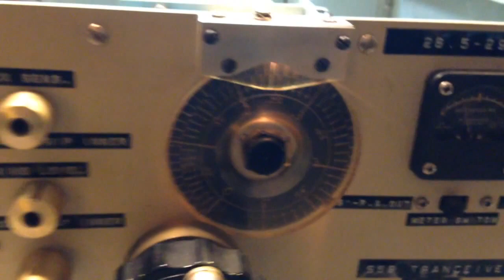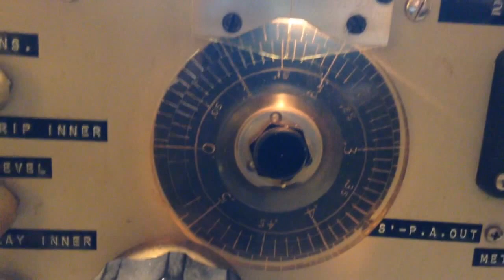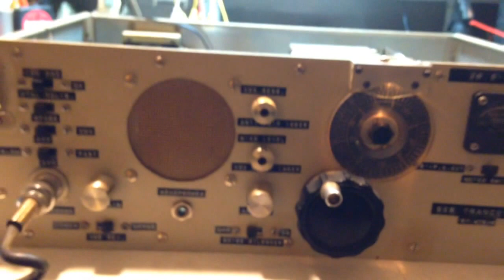Homebrew 10m SSB Rig back up and running!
I saved this from the dumpster - a local ham was going to discard it, not knowing what it was.  I brought it home and found out it's in fact a highly modified E.F. Johnson Messenger 350 SSB CB from about 1967.  The original unit was 2 channels only, crystal controlled.  The builder of this rig used that as the basis of construction, and built a highly stable VFO out of a Military Surplus ARC-5 transmitter VFO.

It didn't work when I started - hadn't been on in a great many years.  But a thorough cleaning of all the controls and new filter caps in the power supply brought it to life.  I found the VFO tuned the OLD SSB band segment of 28.500 to 29.000 so I had to modify the VFO to cover 28.200 to 28.600 - that way I can hear the CW beacons between 28.200 and 28.300 to judge if the band is open.  Lastly I had to fiddle with the adjustable LC components of the VFO to get it to track linearly - it's now pretty spot-on.  I've since replaced the tuning dial with something much easier to read.

The radio now works amazingly well - whenever 10m opens I like to put it on the air and see how many stations I can work with 3.5 watts output!  In this video I'm doing the initial testing after recalibrating the VFO.  A local ham WR7G worked with me to map out the band and calibrate the VFO dial.